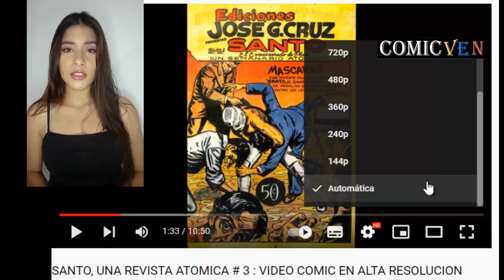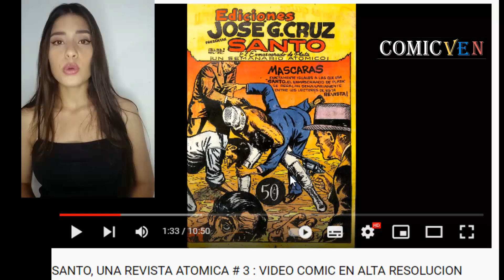HOPALONG CASSIDY # 317 VIDEO COMIC EN ALTA DEFINICION